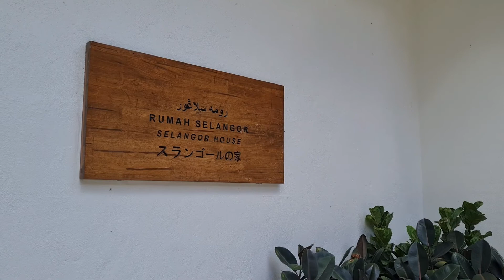Selangor-Japan Friendship Garden, Shah Alam, Malaysia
Built at a cost of RM3.8mil, the Selangor-Japan Friendship Garden in Shah Alam opened its doors to the public in March of 2021. The garden covers 2.4 hectares of land and features a Japanese-inspired design, with a bamboo forest, traditional torii gates, ponds stocked with koi fish, and reflexology paths among its fixtures. Here's my recent trip to the place !

Address: Persiaran Bandar Raya, Seksyen 14, 40000 Shah Alam, Selangor

Follow me on soc-med!